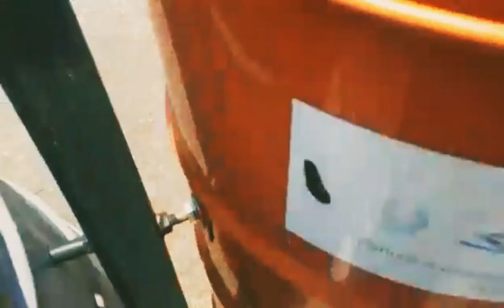PRIMER VÍDEO VLOG! EN EL BOSQUE DE ARAGÓN. 🌲🌳